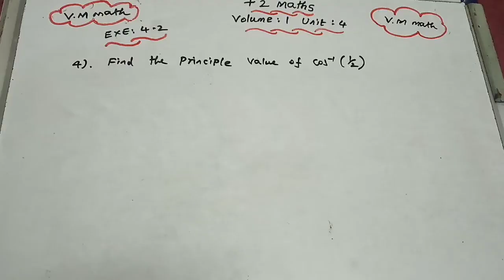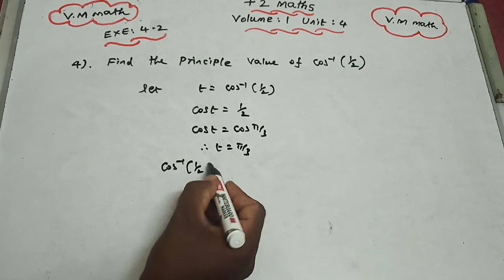12th Maths volume 1 Unit 4